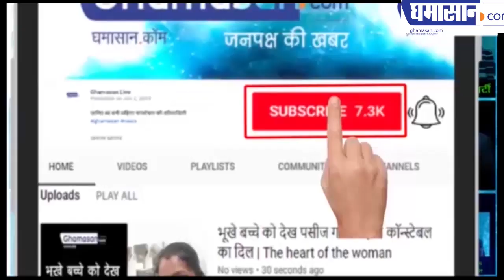कमलनाथ ने कहा पर्यटन से बढ़ेगी लोगों की आय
पर्यटन के लिए मध्यप्रदेश सरकार की कई योजनाएं